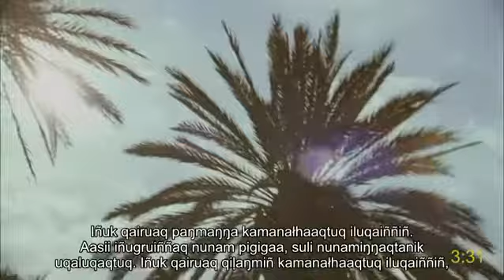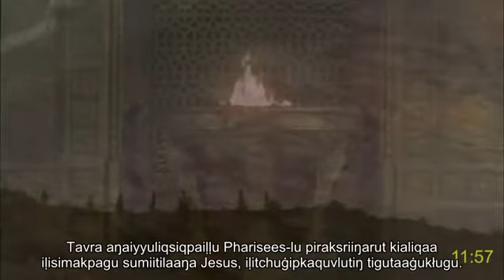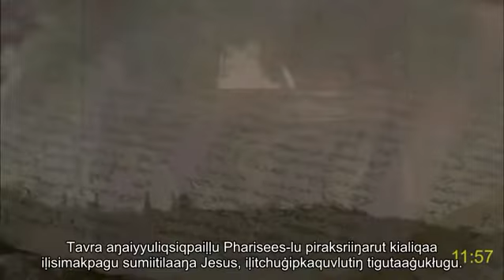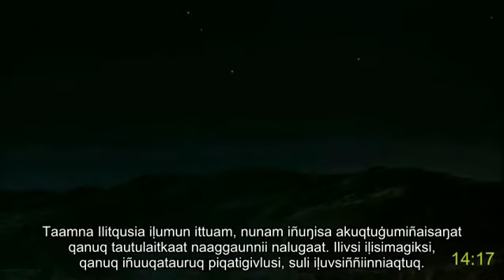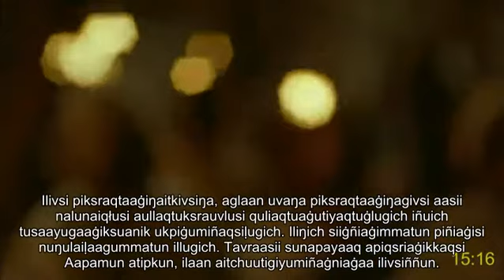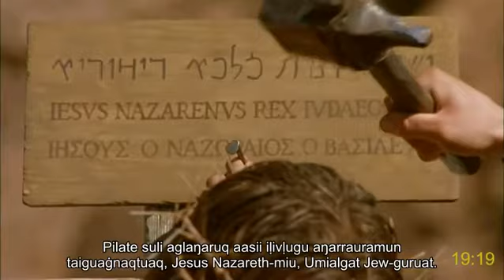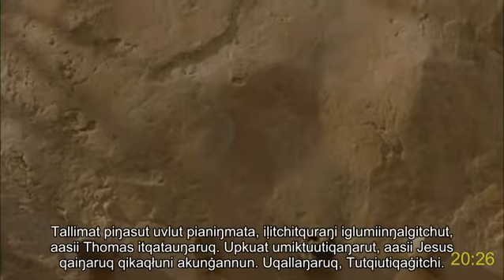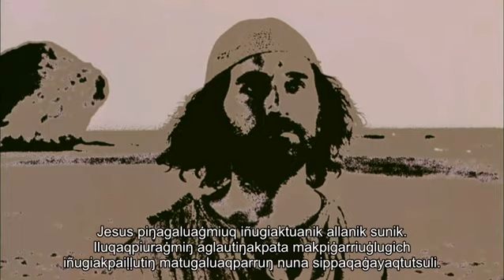iñupiaq (North Alaskan) full movie | John's gospel | Jesus: how receive eternal life and peace | Sub